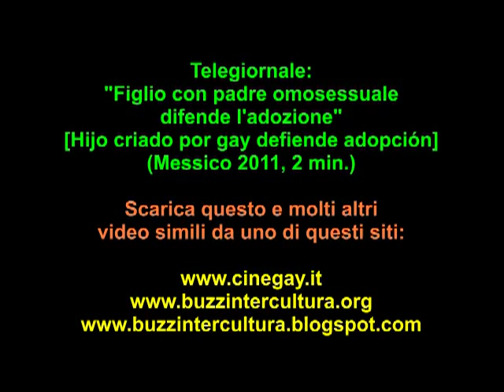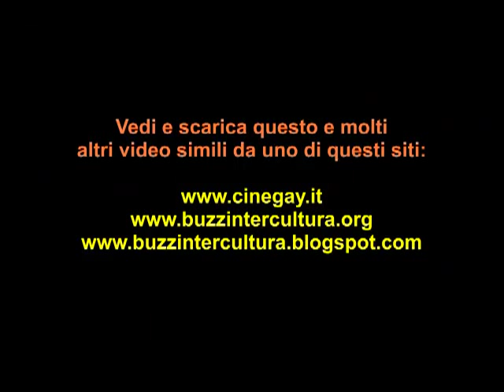Figlio con padre omosessuale difende l'adozione per gay (Telegiornale)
Telegiornale: "Figlio con padre omosessuale difende l'adozione per gay" [Hijo criado por gay defiende adopción] (Messico 2011, 2 min.): A Cittá del Messico dal 2011 esiste la legge sul matrimonio egualitario con l'adozione per le coppie omosessuali. Un ragazzo, cresciuto da un padre gay dichiarato, difende questa legge spiegando che la sua crescita é stata equilibrata come quella di qualunque altro bambino. Adesso é grande ed ha moglie e due figli.